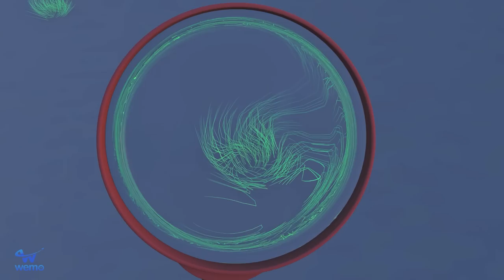FatBoy Nick vs Tani's Soul - Scary Teacher 3D Defend Monster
Hello!